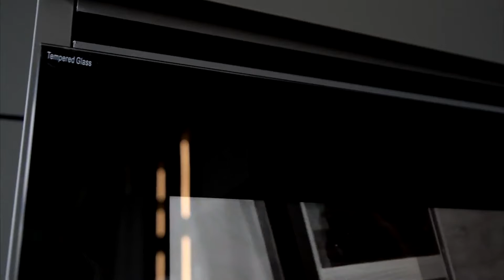Crazy Test TV For The Kitchen. TV Test in Water and Fire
Our partners in Ukraine conducted a crazy test of the AVEL TVs.
They tested the built-in kitchen TV not only with water, but also tested the kitchen TV with fire.
It was a really crazy test AVEL TVs.
If you want to become our partner and sell embedded TVs
Additionally, we are represented at such large wholesale sites as:

You can buy built-in TVs:
For Retail Customers in the USA, Middle East, Australia etc.:
Just add the product to your Cart and checkout on our

For Retail and B2B Customers in France, Germany and EU:
Please purchase from our exclusive distributor in France and enjoy full range local service.

For Retail and B2B Customers in Ukraine:
Please purchase from our official representative in Ukraine and enjoy full range local service.

For Retail and B2B Customers in Belarus:
Please purchase from our exclusive representative in Belarus and enjoy full range local service.

Cabinet Door TV
Unique feature of our Kitchen Cabinet TVs is that it requires no space at all. Our Full HD TV simply replaces 600mm width door (facade) and the shelves behind can still be used since the TV itself is lifted like a regular cabinet door. The TV can be hinged by Blum and Kessebohmer lift systems available from local distributors worldwide (check the details for the compatible hinge parts in the product specification).

SMALL TVS FOR KITCHEN CABINET
Design of AVEL Integrated TV
We make Cabinet Door TVs with 3 types of the front finish: Black Frame glass, White Frame glass and Magic Mirror glass. Black or White Frame version is universal and fits most of other kitchen appliances design. Magic Mirror glass is a great design by itself but have reduced screen brightness (due to semi-transparent mirror in the front of the screen) so we don't recommend to install this type opposite to a window or in the bright kitchens with a lot of ambient light.

We use tempered safety glass for our Cabinet Door TVs and the front is really easy to clean.

Common sizes for all build-in kitchen appliances
We make our 21.5 inch and 23.8 inch screen Cabinet Door TVs in two size – standard 455x600mm and compact 382х600mm. It is the standard and the most common sizes for all build-in kitchen appliances and it's really easy for designers and kitchen furniture factories to make a project for our TV installation and also combine it with other appliances (as a column for instance).

In August 2019 AVEL released world’s first 32” Cabinet Door TV model AVS320K with 455x900mm size. This model was developed for modern kitchens with wide top cabinets. It requires a tailor-made cabinet for the installation, but the big screen and our cabinet door concept makes it a unique kitchen product and solution.

WiFi Smart TV for Kitchen with Touch Screen
We are the first company in the world who released a Cabinet Door TV with 21.5” capacitive touch Android OS!

WiFi Screen Mirroring Option
All the kitchen TVs can be optionally equipped with a built-in screen mirroring board. The board can be connected to a home WiFi router or directly to a smartphone or tablet with iOS or Android OS. With this feature users can easily share videos, pictures and other content and watch it on a big TV screen. Phone’s or tablet’s screen will be mirrored on the TV screen with sound and it’s a great wireless way to show pictures or videos to friends, enjoy your favorite APPs or watch YouTube and control it with the gadget you are used to mostly.

Waterproof TV
AVEL Kitchen TV is waterproof in the front and easy to clean and can be even installed above an oven or stove, this TV is really made for house or commercial kitchen environment.

For your convenience we equip our TVs with waterproof IR remote control (IP66 grade) by default.